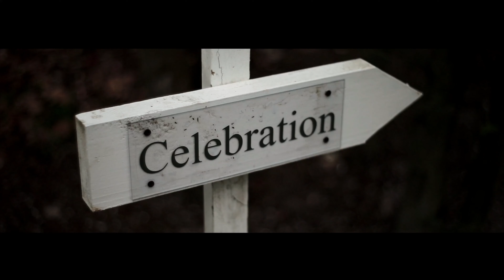International Destination wedding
Dmv luxury wedding videography
Lovers of adventure, and telling love stories cinematically.  Luxury Destination Wedding Videographer Washington DC, New York, South Africa and more